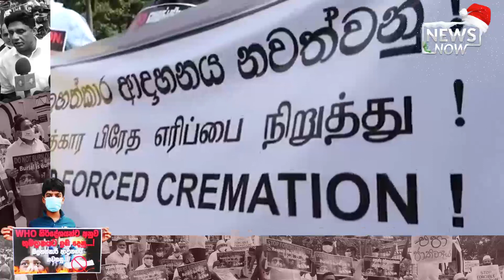ආගමික අයිතීන්ට ගරු කරමු | කොරෝනා මරණ ආදාහනයට එරෙහි නිහඬ විරෝධතාවයක් බොරැල්ල කනත්ත ඉදිරිපිට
ආගමික  අයිතීන්ට ගරු කරමු
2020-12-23 බොරැල්ල කනත්ත ඉදිරිපිට පැවති කොරෝනා මරණ ආදාහනයට එරෙහිව පැවති නිහඬ විරෝධතාවේ සහභාගිවූවන්ගේ අදහස්